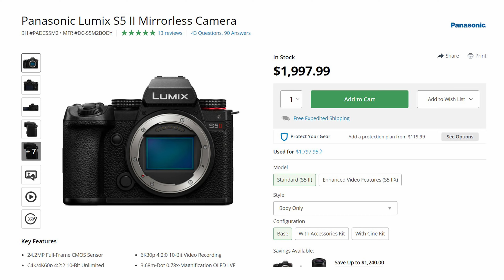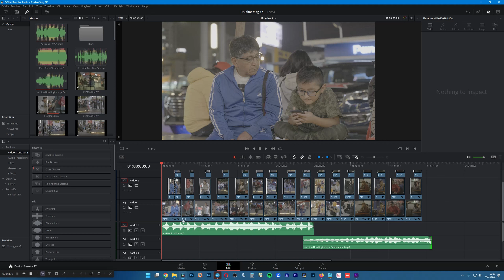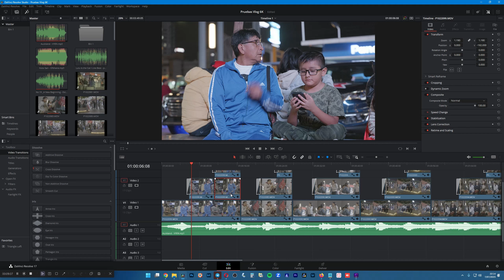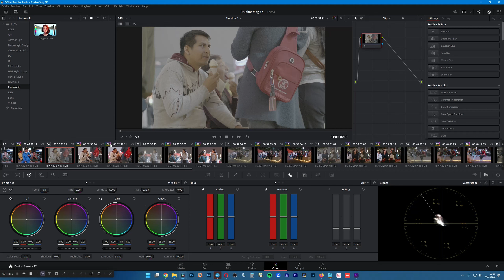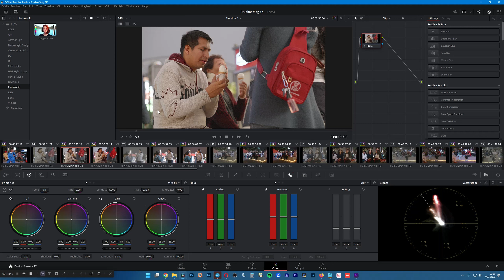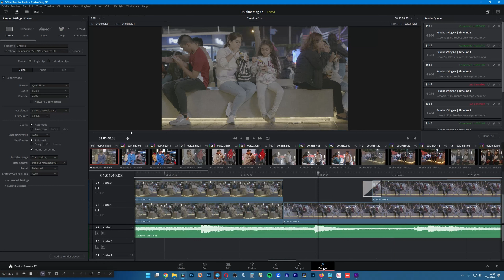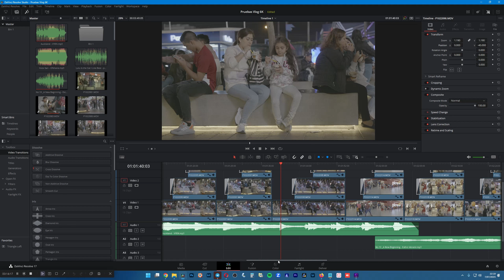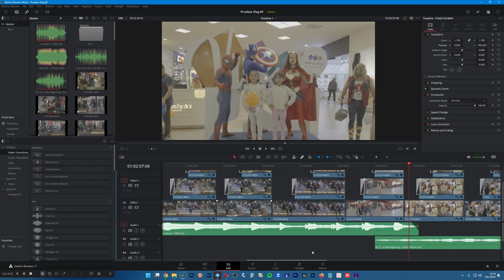Los deliciosos colores de la Panasonic S5 II de noche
Les muestro los colores durante la noche de la Panasonic S5 II con el lente Sigma 24-70mm f2.8. Realmente un disfrute.